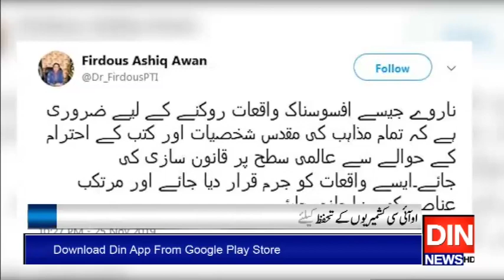بابری مسجدفیصلےسےسیکولربھارت کاچہرہ بےنقاب،فردوس عاشق اعوان